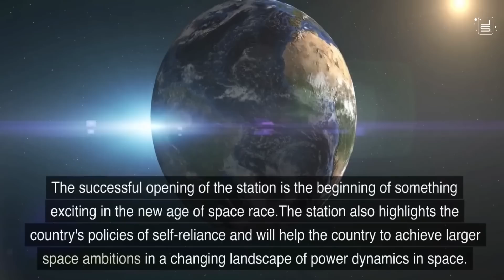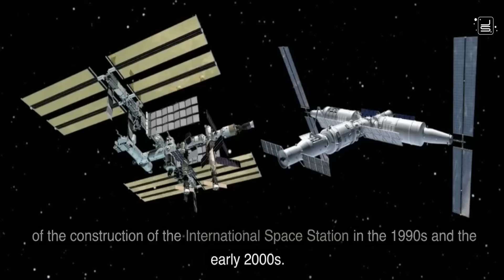China Just Won the Space Race Against America...NASA is in Shock!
The Tiangong has just been completed by the Chinese taikonauts.
So If you're planning to live in orbit, well the International Space Station is not the only destination anymore because China is now the only country to have an exclusive space station called the Tiangong, which means heavenly place in Mandarin.

November 29, 2022 was a big day for China because the Shenzhou 15 mission was launched from China’s Gobi Desert carrying three taikonauts which for those of you who don’t know is the Chinese word for astronauts.

Six hours later, they reached China’s recently completed Tiangong Space station. The three taikonauts replaced the existing crew that helped wrap up construction. This was a successful mission making China the third nation to operate a permanent space station.

In this video, we will thell you all about the Tiangong.

If you enjoyed watching this video, do not forget to hit like 👍 and comment down what you think about China`s space station.

About Journey to Space
🎥 Videos about Space, Space Exploration, SpaceX and more.
📝 Written, voiced and produced by Journey to Space